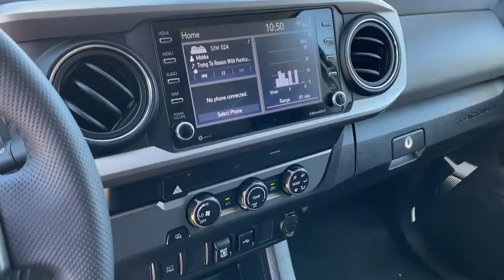2020 Toyota Tacoma Westminster, Costa Mesa, Garden Grove, Long Beach, Huntington Beach, CA 0207331A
2020 Toyota Tacoma SR5 - Stock#: 0207331A - VIN#: 3TMAZ5CN8LM127577

Looks and runs great. Good tires and brakes. Engine and transmission run smooth. Damage free. Immaculate inside and out. FREE CARFAX! We have great interest rate and financing for ALL credit situations.. Super White 2020 Toyota Tacoma SR5 V6 RWD 6-Speed Automatic 3.5L V6 PDI DOHC 24V LEV3-ULEV70 278hp ABS brakes, Active Cruise Control, Alloy wheels, Electronic Stability Control, Illuminated entry, Low tire pressure warning, Remote keyless entry, Traction control.Toyota Certified Used Vehicles Details:* Limited Comprehensive Warranty: 12 Month/12,000 Mile (whichever comes first) from certified purchase date. Roadside Assistance for 7 Year / 100,000 Mile* Limited Warranty: 12 Month/12,000 Mile (whichever comes first) from TCUV purchase date* Vehicle History* Warranty Deductible: $0* Roadside Assistance* Transferable Warranty* Powertrain Limited Warranty: 84 Month/100,000 Mile (whichever comes first) from TCUV purchase date* 160 Point InspectionWHY BUY at the BEACH? Our customers are our most valuable asset. If you are already a customer, welcome back. If you are new to Toyota of Huntington Beach, we would like to convince you to join the ranks of satisfied Toyota of Huntington Beach customers. Financing for all situations. Great rates available. GREAT rates for good credit. Financing for ALL credit situations. BK ok. Low score OK. (See dealer for details.) Se Hablamos Espanol. Marticular OK.